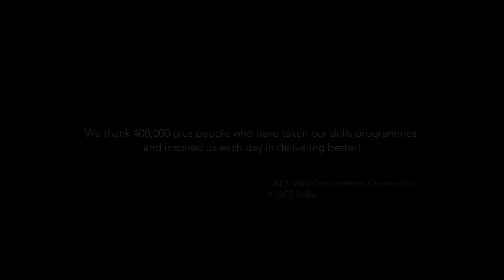Thank you Meena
A story of determination to prove to the community that she is 'the son of the house'. Meena Saket is an inspiration for all those who are afraid of dreaming and often dont take the first step - a skills programme - towards a meaningful career.